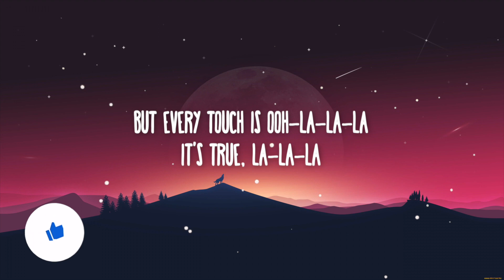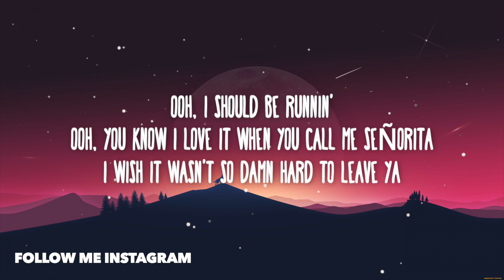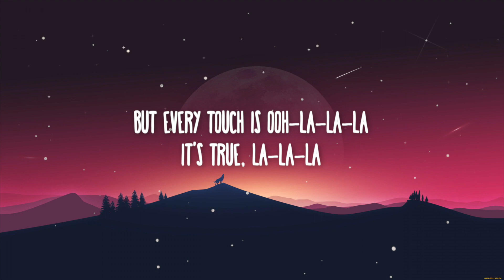Shawn Mendes, Camila Cabello - Señorita (Lyrics) Letra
yeah noo

sapphire moonlight
we danced for hours in the sand
tequila sunrise

don’t stop